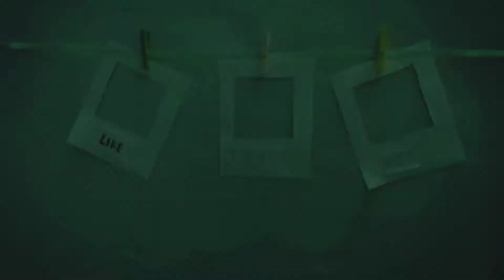Easy Paper Fun Games | Craft Art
Hello atrangies !!
Let’s Enjoy and make fun by making This easy and simple fun paper
Games .
Till then stay safe stay home
Babyyee